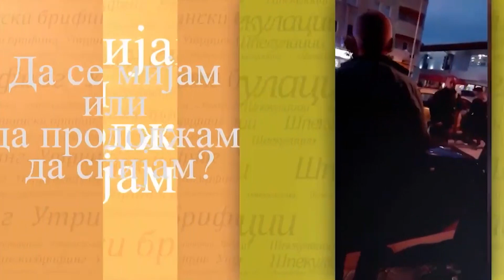(Видео) Вака тоа го прават вистинските „ведети“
Ценетиот колега Сашо Орданоски, еден од главните „играчи“ на Боки 13 ТВ, утринава почна повторно да ги збогатува нашите информативни видици на интернет.